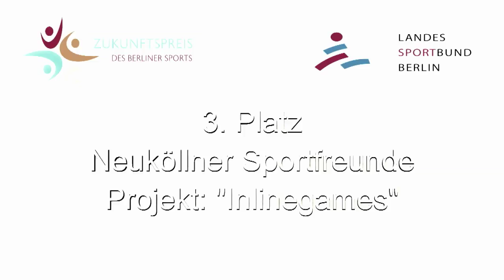rbb Fernsehen - Inline Games 2016 Berlin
tom maelsa | photo + video assignments | editorial | press conference | event | trade fair | reportage | conference | portrait | 360 photo + video | mail: | mobile & whatsapp